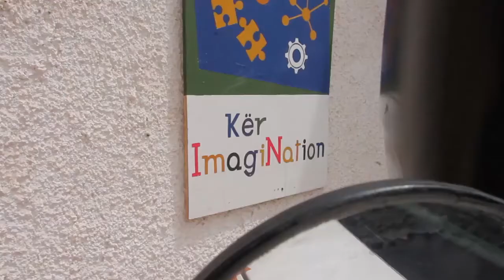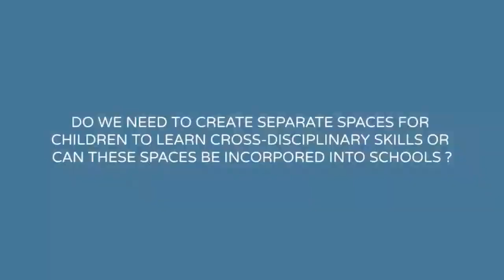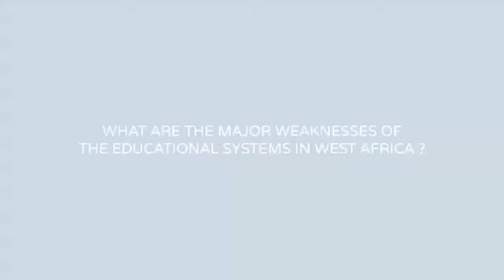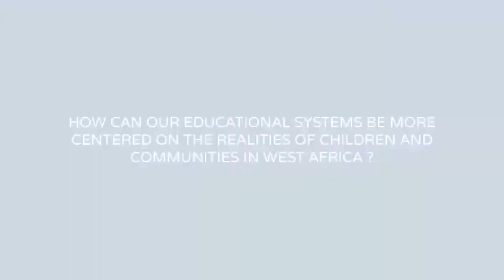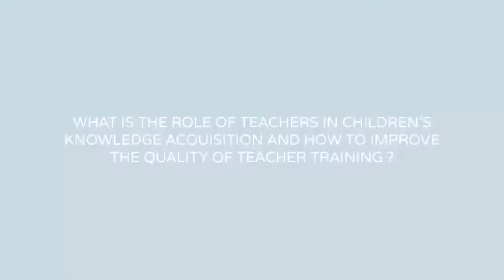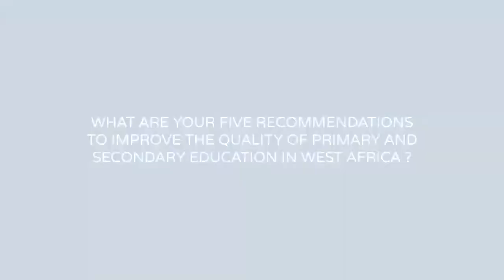Reflections on the educational systems in West Africa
Karima points out the weaknesses of the educational systems in West Africa, explains the learning-by-playing concept and gives five recommendations to improve the quality of primary and secondary education.